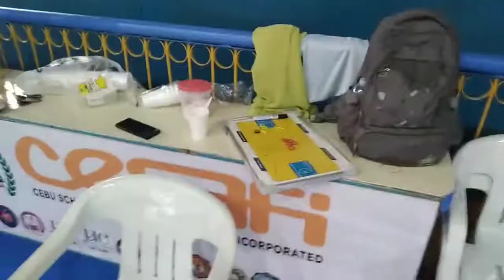Day 3 practice maora gihapon para ready sa semifinals (Sikretong vlg 13)